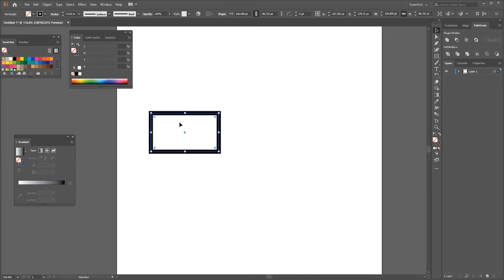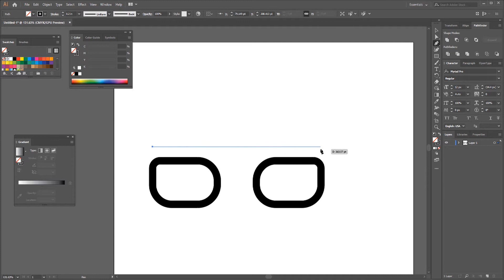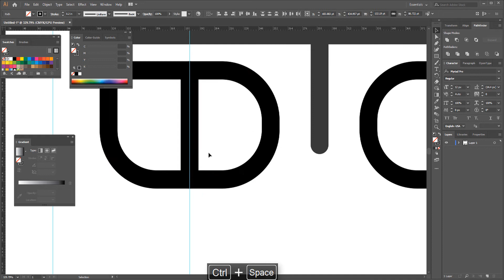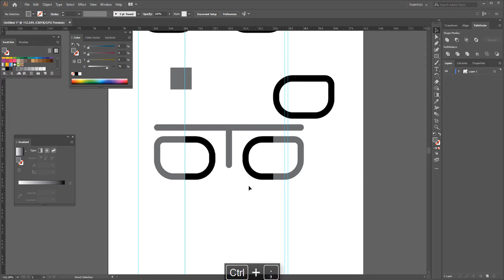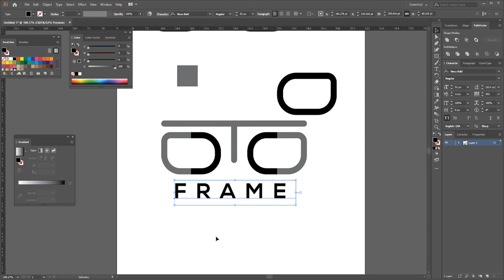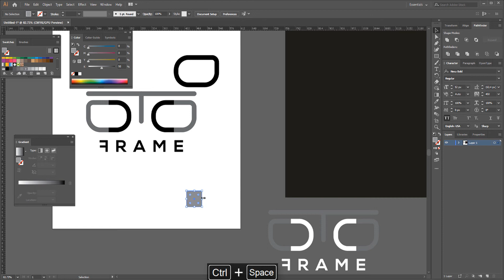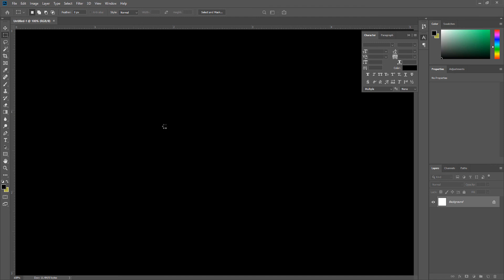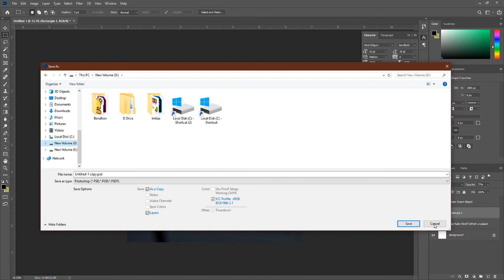Professional Logo Design - Adobe Illustrator